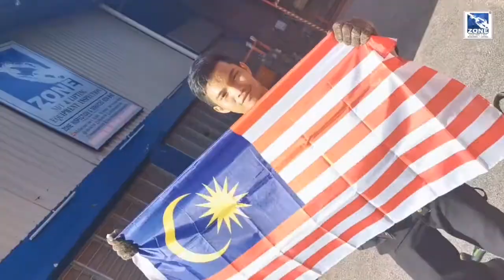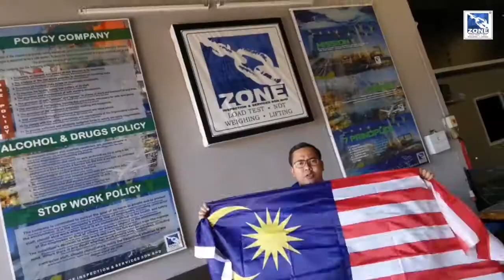Salam Kemerdekaan dari Zone Inspection & Services Sdn Bhd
Salam Kemerdekaan dari kami untuk negara Malaysia yang tercinta.
Hargailah keamanan, keselamatan, kemakmuran & kesejahteraan negara ini. Bersama-sama kita semua rakyat Malaysia menyemarakkan sambutan Hari Kebangsaan 2020.

Merdeka greetings from us for our beloved country of Malaysia.
Cherish the peace, security, prosperity & well-being of this country.  Together we all Malaysians enliven the celebration of National Day 2020.